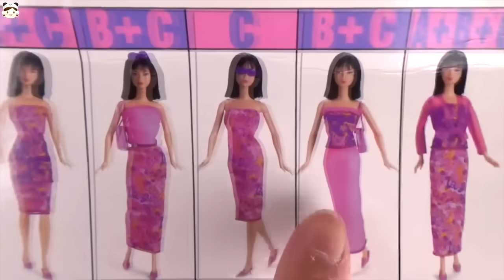신비아파트 구하리 여행가방 공개 짐싸기 ! 수영복 옷입히기 인형놀이 드라마 장난감 놀이 Barbie Packs Her Dolls Bags to go on a Trip | 보라미TV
신비아파트 하리 가 여행가려고 짐싸요! 여행 가방 공개합니다~함께 미니어쳐 짐싸요~
수영복 공주드레스 메이크업도구 등 여러 짐싸야서 재밌는 이야기 영상으로 만나요!
Barbie Packs Her Dolls Bags to go on a Trip ! New Doll Clothes Barbie Bedroom Morning Routine

Two Barbie Ken Bedroom House Morning Routine Bed Dress Up Doll Play barbie and ken
재미있는 공주 바비 인형 드레스 인형놀이 일상 드라마 장난감 놀이 영상이에요~

보라미TV채널은
인형들이 살아움직여서 말을 한다면 ? 이라는 상상으로 출발한 인형놀이 드라마 입니다.
아이들이 친근하게 접할수 있는 일상 밀착중계 이야기나 상상 이야기 , 동화 상황극 등의 다양한 주제로 이야기가 펼쳐집니다.
유아 아이 키즈 어린이 아기 모두 좋아하는 인형극 영상 이에요~ 재미 있게 시청해주세요 ^^